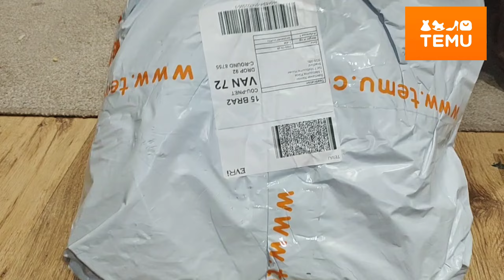Temu shopping haul || Temu products reviews || Temu unboxing || shopping vlog with guriyaandbaby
Products link : 🖇️

4. 1pc Soft And Comfortable Memory Foam Bath Rug With Cobblestone Embossment

9. 1pc Soap Box Drain Holder, Leaf Shaped Sponge Storage Plate Tray With Suction Cup Shower Supplies For Bathroom Kitchen

10 . 10pcs White Kids Safety Cabinet Locks, Baby Proof Security Protector Drawer Door Cabinet Locks, Plastic Door Locks

12. 3Pcs Portable Drawer-style Clothes Storage Box Set, Wardrobe Grid Underwear Storage Bag And Sock Storage Bag, Perfect Home Grid-style Clothes Organizer :

Query Solved:

temu haul
temu
 Temu christmas gift ideas
product reviews
product review video tutorial
 product reviews on youtube
Temu product reviews
shopping vlog
shopping vlog and haul
temu shopping vlog
temu shopping
temu shopping haul
temu shopping legit
reviews on temu shopping
haul temu
vlog shopping uk
is temu shopping legit
online shops to shop at
temu haul
temu haul 2022
temu haul review
temu shopping reviews